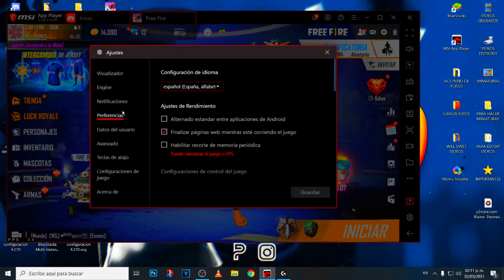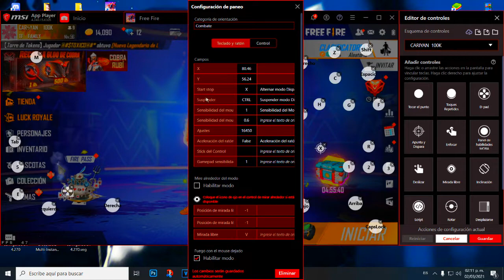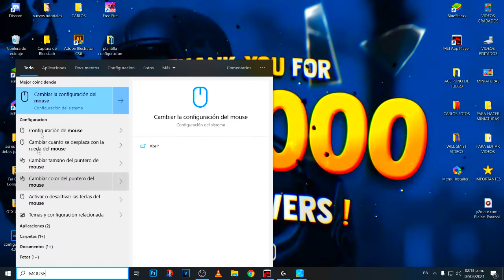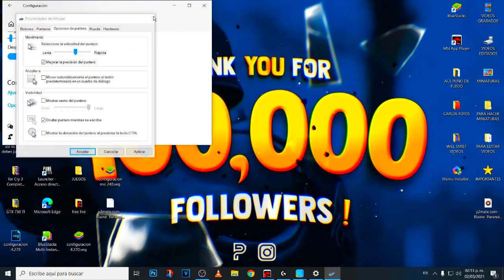CONFIGURACION para MSI 4.240 ¿La Mejor Configuración? // FREE FIRE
-MI PC 🖥️
   PROCESADOR: I5 3RA GEN⚙️
   RAM: 10 GB DRR3📍
   EMULADOR - BLUESTACKS 4.230 🎮

-PROGRAMAS. 🎯
    ZONY VEGA PRO 15// EDITO💻
    OBS ESTUDIO// GRABO

-IGNORAR ESTO:

Nuevotrucoparadartiroalacabeza2021, como dar tiro a la cabeza en PC, como dar todo rojo en free fire, pcgamabaja, sintarjetagrafica, i53330

-VIDEO CREADO Y PRODUCIDO POR CARIYAN - SIN DESPERDICIO ©️